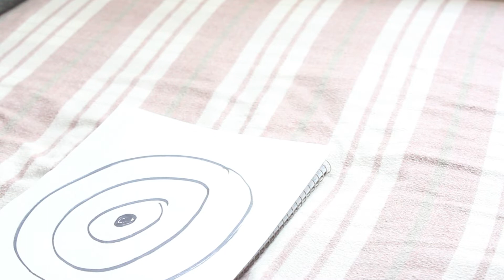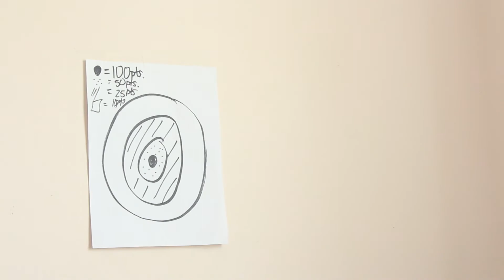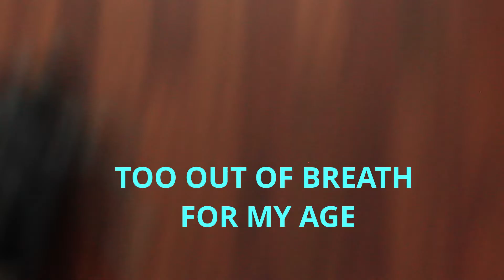IMPORTANT LIFE UPDATE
It's embarrassing how long it took to film & edit this.